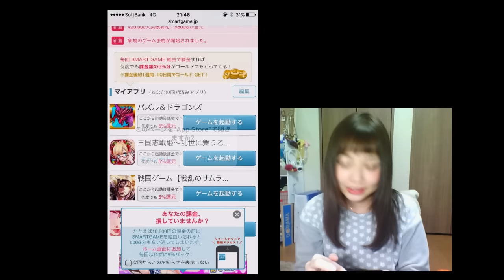【パズドラ】【SMARTGAME】3900万DL記念ゴッドフェス22回【金率】【百々さおり】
久しぶりにGF回したよ！！やっぱり☆6は確率がぺろぺろだね･*･:≡(　ε:)
いや、でも久しぶりにぶん回すと楽しい！！(笑)

ちなみにSMARTGAMEはIOS専用になりますが。
からいけます(^o^)／課金する際にはぜひ見てみては？？

※※フレンド募集はYoutubeでは現在行っていません。
　　行う際はニコ生でやっております。※※

★百々さおりのTwitterはこちら！いろいろつぶやいています♪

★百々さおりのニコニココミュニティはこちら♪

★百々さおりのブログはこちら！
百々さおりオフィシャルブログ

★お仕事依頼はコチラまで！
件名：Youtubeと書いてくださいね！